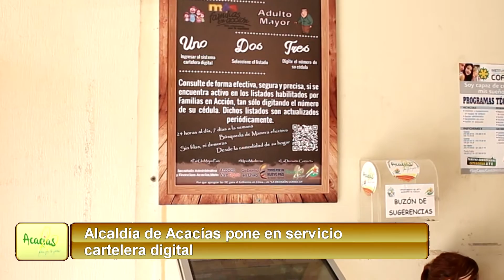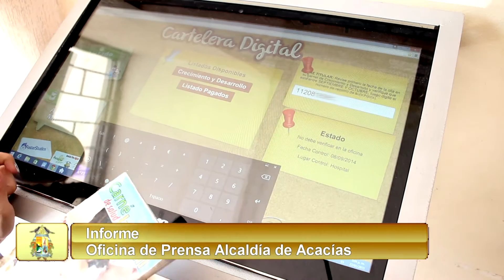Cartelera Digital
Un nuevo servicio para los usuarios de los programas sociales del país, que permite la búsqueda de información sin necesidad de dirigirse hasta las oficinas de la Alcaldía Municipal.